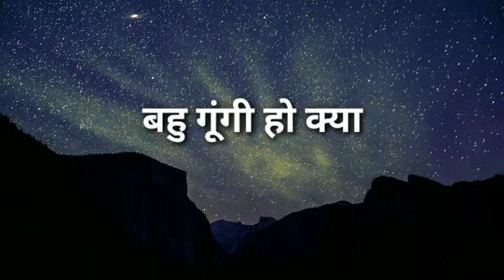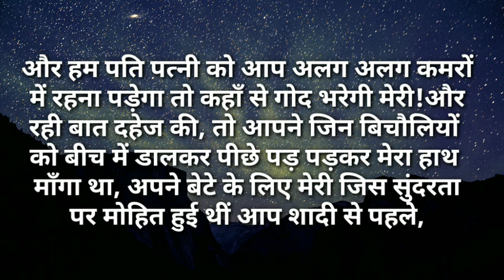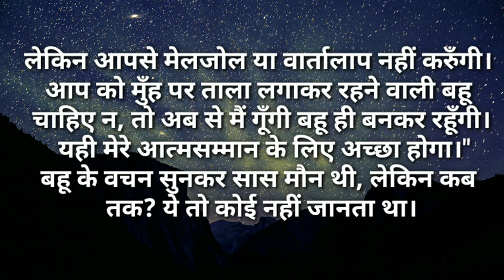बहु गूंगी हो क्या|I Like Story Kahaniya|Moral Stories|Story Time New Story